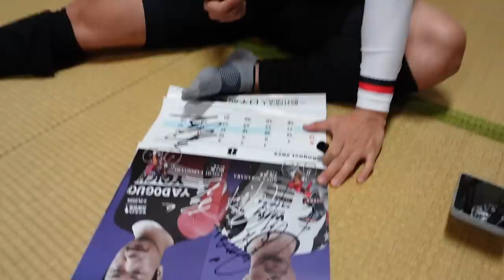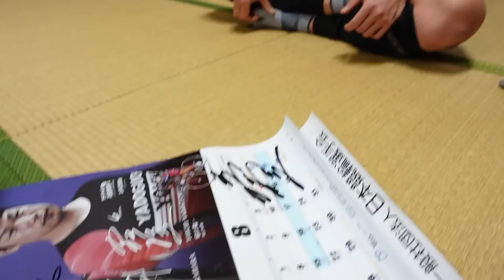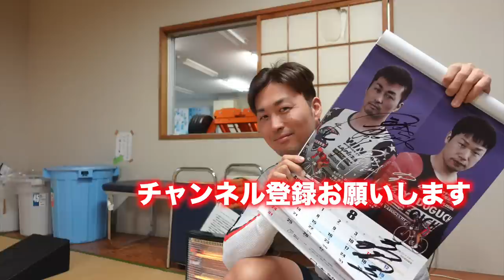[競輪]KEIRINグランプリ直前！平原康多に迫る！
今年の2022競輪グランプリは神奈川県の平塚で12月30日に行われる！
関東の総大将、平原康多に直前インタビューすることができた。
来年のカレンダーにサインも入れてくれ、応募方法も動画内で！